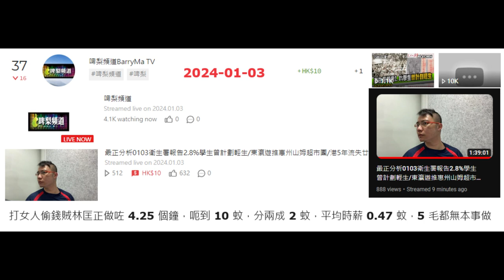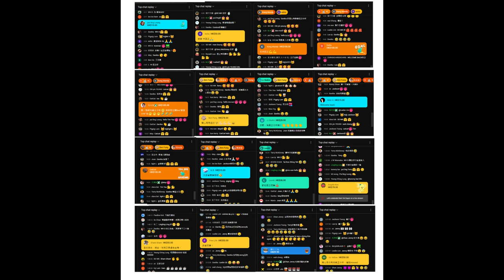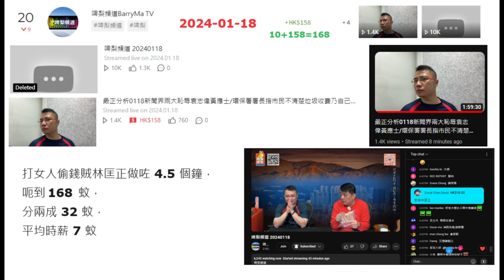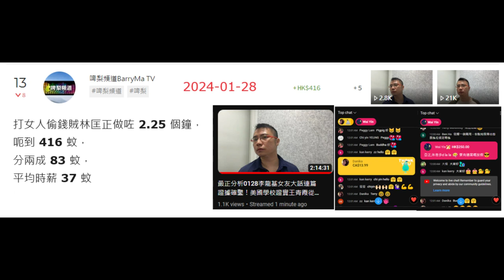20240131 打女人偷錢賊林匡正呢個月鳩台分成2255蚊。就算圍爐賤種陳榮泰分啲都唔會過萬。之前早走無預告兼唔會交代去咗邊。呢晚去睇波就有交代。咁就肯定之前早走去返兼職。靠網絡收入屎都無得食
仲成鳩日偷相扮有錢過海，次次都係灣仔差唔多成舊水甚至百幾蚊一餐
政府大球場行落去一定係銅鑼灣先，但次次都係灣仔咁撚奇怪？
自曝其醜

呢晚仲戇鳩到要靠佢去旺角大球場睇完省港盃先知賽果
港台咪網上直播囉
柒頭始終係柒頭。智障人士永遠都覺得自己叻過人，智障無藥醫